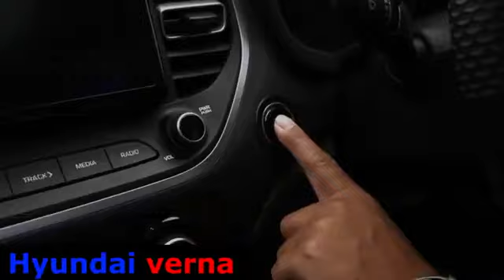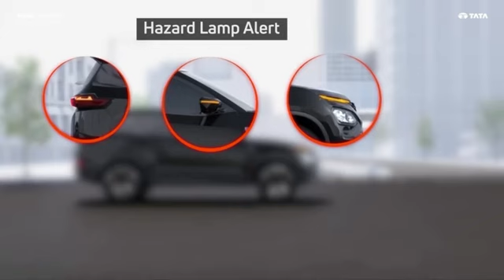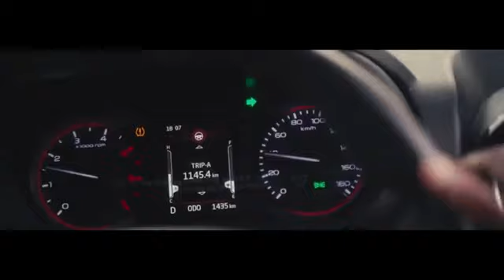बड़े लोगो की गाड़िया Most Famous Powerfull cars in India in 2023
Toyota Fortuner dimensions

Toyota Fortuner features

Toyota Fortuner reviews Toyota Fortuner fuel economy

Thar Journey